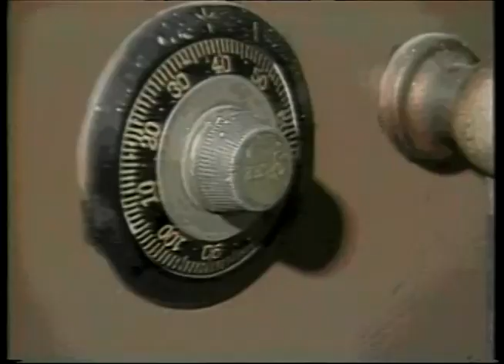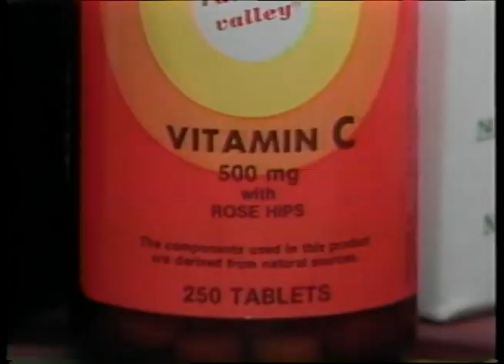1988 Nutrition: It's Possible - For The Weekend Athlete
1988 Nutrition series produced by Haven Miller of Agricultural Communications Services shows the importance of electrolytes with exercise.